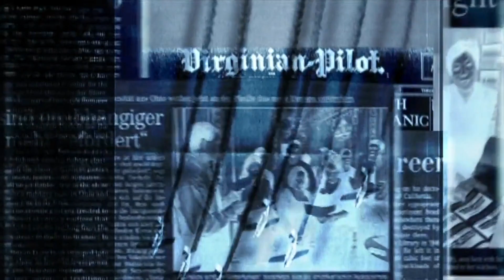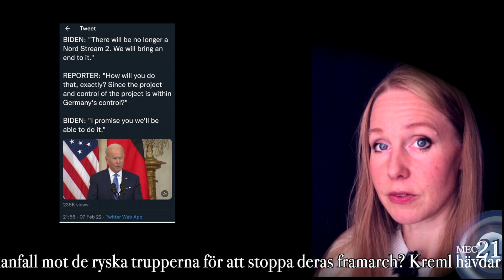Nord Stream-attacken – Experter pekar finger åt Washington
• Våldsbrotten ökar i Sverige, främst i Stockholmsområdet
• Finansiell instabilitet hotar den globala ordningen
• USA hotar Ryssland med kärnvapenkrig

Stöd vårt arbete på Vaken.se, swisha till 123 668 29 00